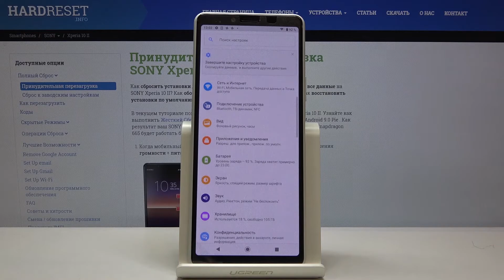Как включить тёмную тему на Sony Xperia 10 II — Ночной режим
Ещё больше о данном телефоне Вы сможете найти на нашем сайте
Если Вы хотели бы значительно снизить вред для своих глаз, Вам не стоит слишком долго на яркий экран телефона, но если всё же по нужде Вам приходится это делать, тогда переключитесь на ночной режим. В этом видео наш эксперт покажет и расскажет, как это сделать. Посмотрите видео от начала до конца и просто повторите за ним.

Как включить тёмную тему на Sony Xperia 10 II? Как войти в ночной режим на Sony Xperia 10 II? Как переключиться на ночную тему на телефоне Sony Xperia 10 II? Как сменить вид телефона на более тёмный на Sony Xperia 10 II?